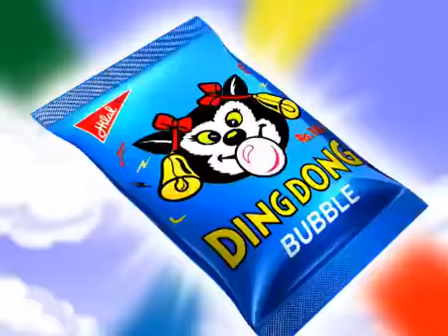Ding Dong story 9 Friends & the Ding Dong Cat From The House of HILAL